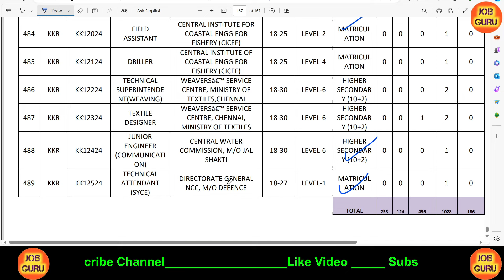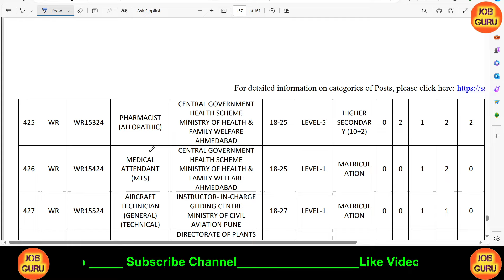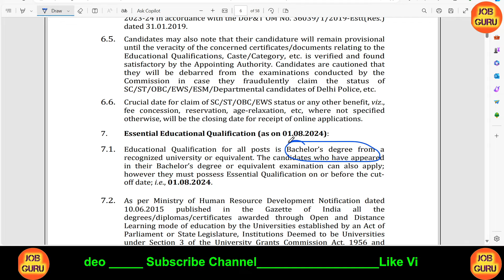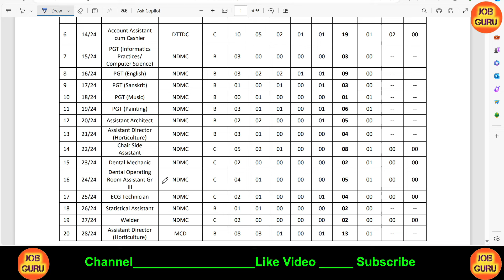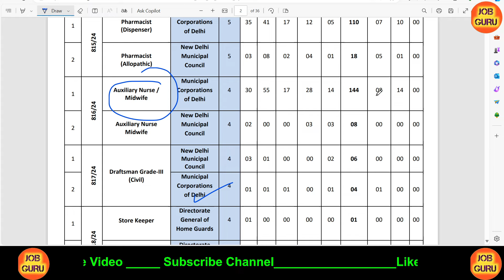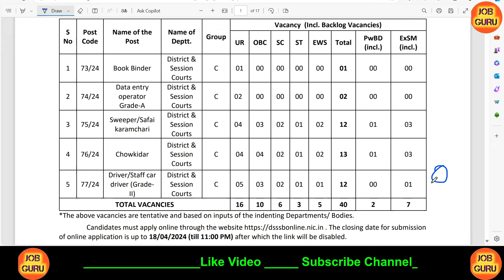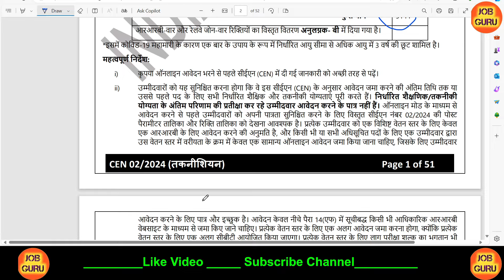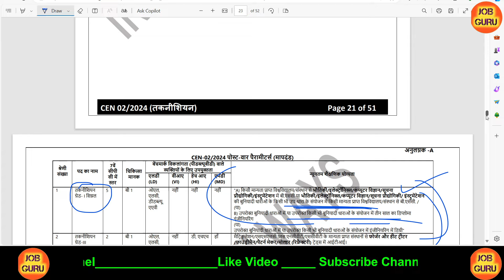नवीन भरती 2024 | 4000+ पदांची जाहीरात प्रसिद्ध🎉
नवीन भरती 2024 | 4000+ पदांची जाहीरात प्रसिद्ध🎉 new government jobs